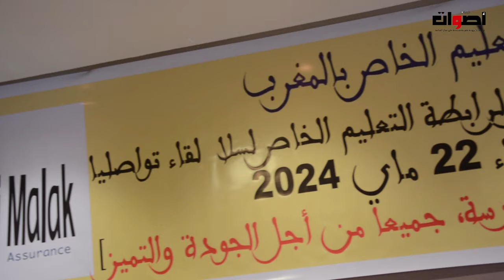لقاء تواصلي تحت شعار : الأسرة والمدرسة جميعا من أجل الجودة والتميز نظمته رابطة التعليم الخاص بسلا